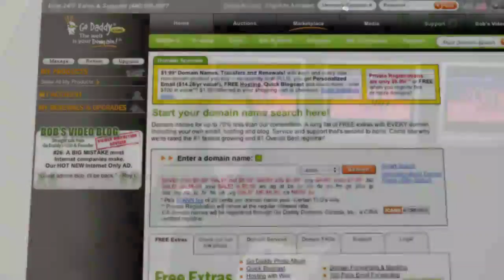The Cruel Consequences of Astrology - A Thought Experiment with a MILF - Penn Point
Walk into a thought experiment proving that astrological signs are akin to RACISM!